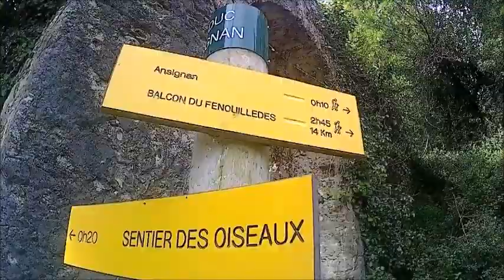L'aqueduc romain d'Ansignan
Historique

Le pont-aqueduc d’Ansignan est un ouvrage majeur du Fenouillèdes. C’est en effet un très bon témoin de l’époque romaine dans la vallée de l’Agly. Les bases de sa construction sont estimées à 300 après JC.
Long de 170 mètres, constitué de 29 arches, il a pour particularité d’être à double niveau : la partie supérieure est un aqueduc, avec un conduit d’eau à 15 mètres, et la partie inférieure est un tunnel pour habitants et animaux.
Avant l’édification de l’aqueduc, le domaine rural s’était développé avec Ansius, propriétaire romain qui donna son nom à Ansignan. L'acqueduc servait problablement à acheminer l'eau dans les jardins potagers sur les pentes de l'Agly puisque le village romain se situait au niveau des ruines de l'ancien moulin.